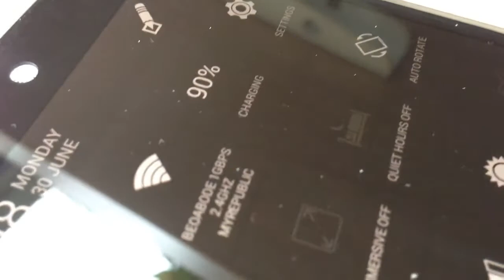LOOKY Power UFO Qi Wireless Charger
Neat!  This China made Qi Wireless Charger is of exceptional build quality.  My only complaint is the red LED on its surfae remain lit so long as the charger is plugged into a USB power adapter.